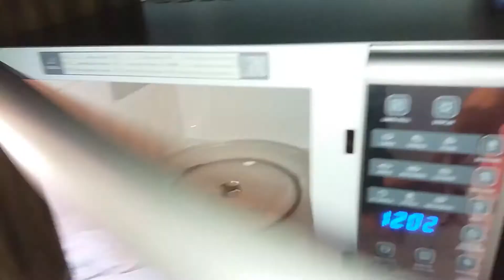Resenha de compras na internet(Microondas 30 litros)